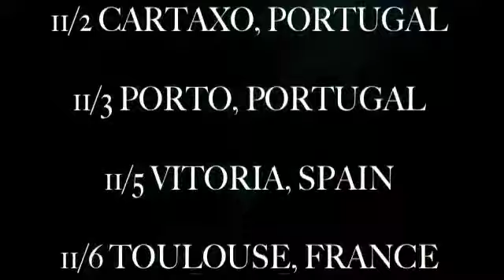BAMBARA GOES TO EUROPE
White Dresses